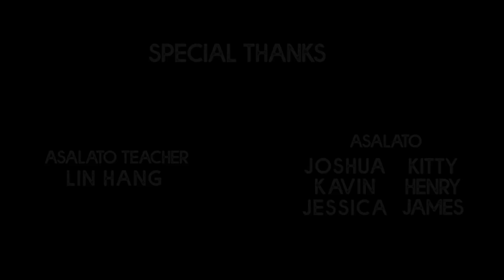【Ting Ting Music】 MEMORIES - Cover Project / Asalato X Guitar X Piano (2020)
It’s February now, was there anyone in you life influence you a lot left your life in the past time?
Someone we loss, but there are still people around us we can cherish.
Let’s honor those one who has ever been in our life by the song - MEMORIES.
▶Why did we choose to collaborate with ASALATO?
ASALATO is an instrument from Africa , it can combine with any music and play as interesting as a toy. We hope to bring people back to the childhood through the tempo and beat of ASALATO.

🌹Performed by🌹
Ting Ting (Guitar) / Ting Ting (Piano)
Vocals: Ting Ting
Asalato : Lin Han
Joshua, Kevin, Jessica, Kitty, Henry, James

🌹Our Team🌹
Director: Cynthia
Camera: Emily
Editting: Cynthia / Emily

▶Follow Musictopia on Facebook and keep up with the lastest news!